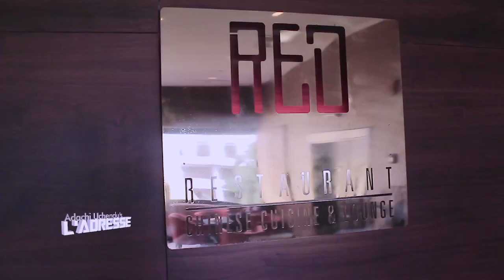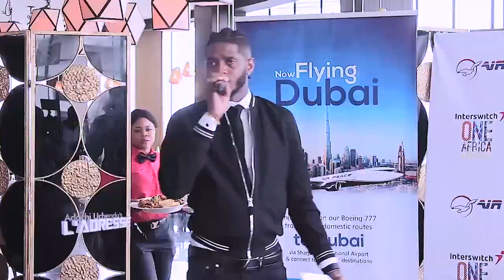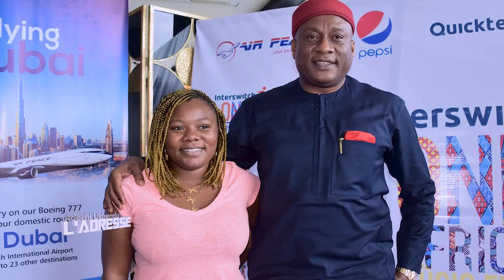AIR PEACE AIRLINE FLIES THE CONTINENT'S MUSIC STARS TO DUBAI FOR AFRICA'S BIGGEST MUSIC FESTIVAL...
WOW, Air Peace Airlines Is Getting Into The Crowded Music Festival Space.
As They Become The Official Airline Sponsor And Partner Of The Biggest music festival in Africa - One  Africa  Music Festival 2019,In Dubai.

The Anouncement Was Made At A Press Cocktail Put Together By One Africa Music Festival Organisers At Red Restaurant Of Eko Hotel And Suite To Appreciat The Airline For Supporting African Talents..

    Over One Hundred And Thirty Music Superstars Across The Continent Will Storm The UAE On Board  The Airline Instyle (Nov, 14-17)For A 3Day Of Music, Culture, And Business.